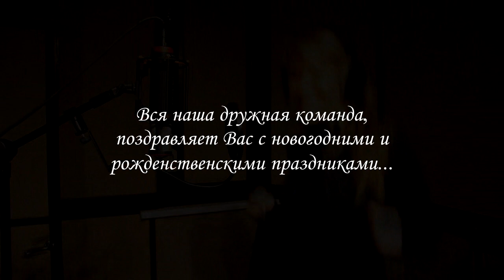Have yourself a merry little Christmas - Анастасия Букина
Поздравление с новогодними и рождественскими праздниками от всей команды Анастасии Букиной